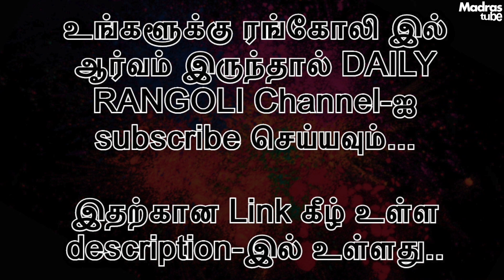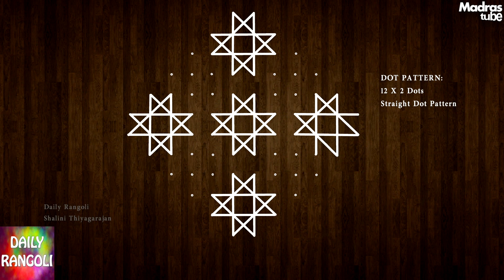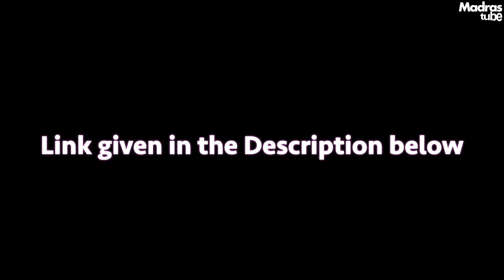தீபாவளிக்கு வாசலில் போட 4 அழகிய கோலங்கள் | 4 Easy Rangoli for Deepavali | click link in description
Happy Watching !!